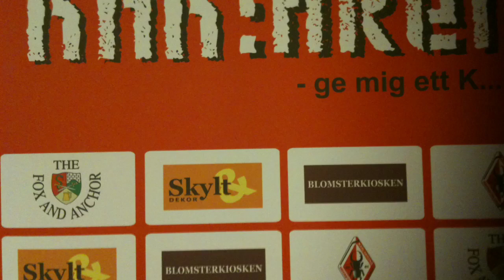KHKaren - KHKaren tippar Allettan södra. Del 8 av 8. (2011.12.26.6)